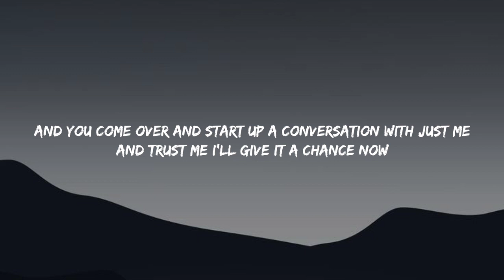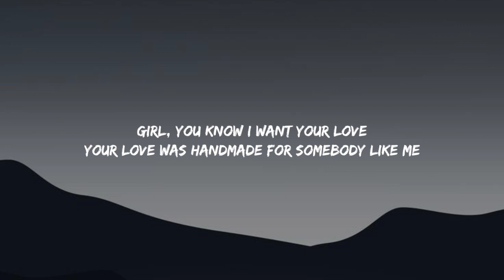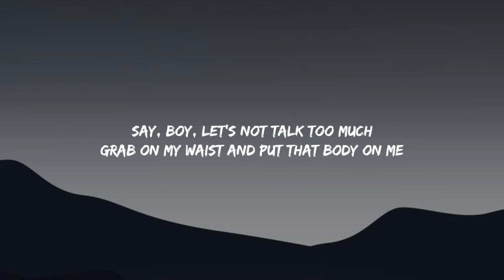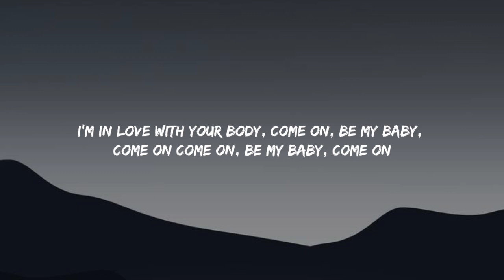Ed Sheeran - Shape Of You (Lyrics)